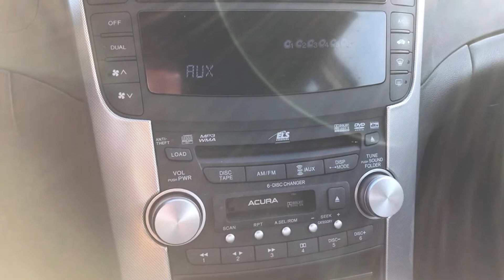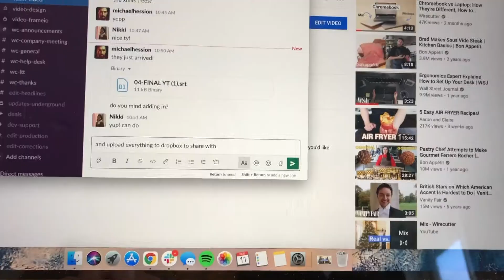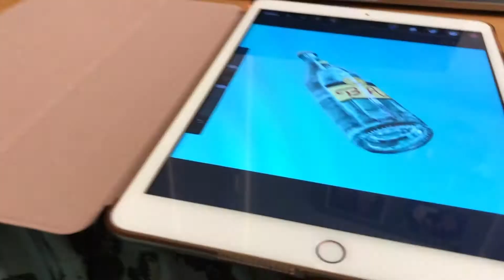Vlogmas 2020: Day 11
the one where i give myself a covid test